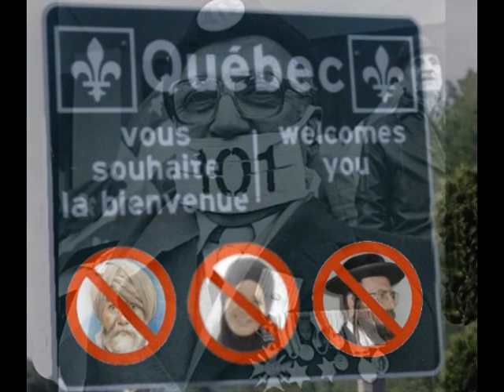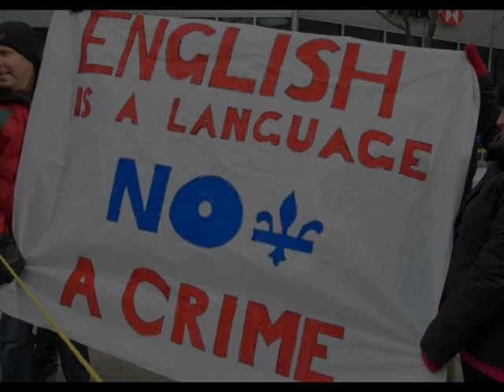Except For In Quebec (The Charter Of Values Song) by The Canadian Beaver Band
Me an' me brudder wrote this one to protest Quebec's so-called charter of values. We both agree that Pauline Morois or whatever the fuck her name is, is a moron.